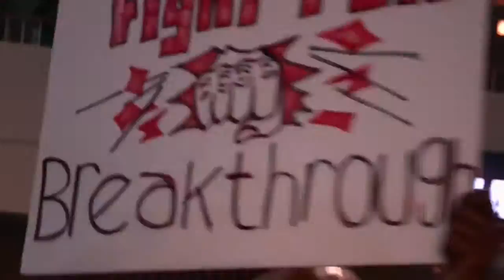Charles Jenkins & Fellowship Chicago War Live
Charles Jenkins does it again. This Means WAR.
Divine Voice Videos